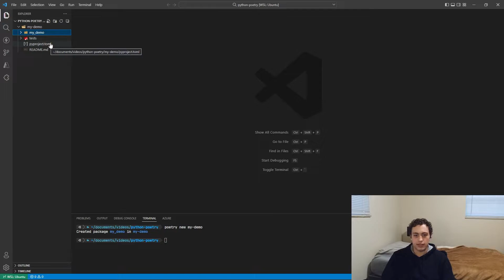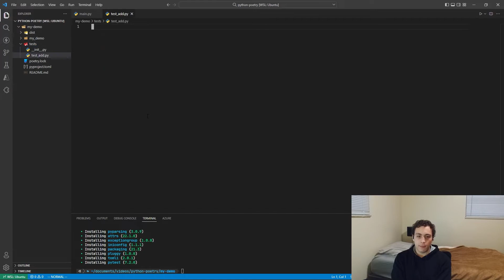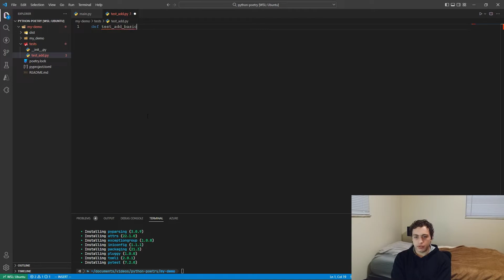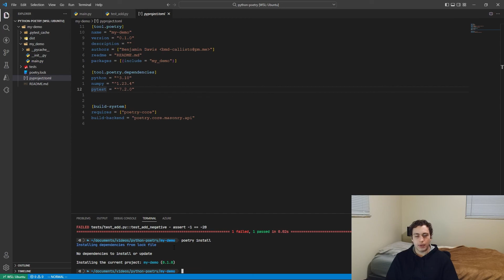Poetry is Python's npm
Python scripts are great, but actually building real projects in Python can be a massive pain. Today I give a basic example of how Poetry can make your Python projects easier to work with, build, test, and run.

If you like the video please consider checking out my company's site!